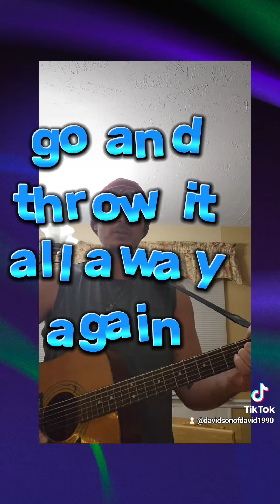(Lyrics) Original Song That I Wrote After My 5 Year Relationship/Engagement Ended💔